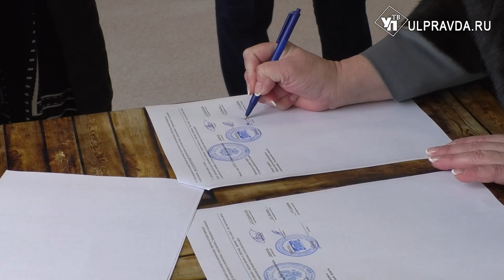Лицей ядерных технологий откроют в Димитровграде в сентябре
Для тысячи учеников новый учебный год начнется в новой школе. На проспекте Автостроителей во втором по величине городе Ульяновской области заработает лицей ядерных технологий. В большом образовательном комплексе будет все для комфортного обучения – просторные классы, современное оборудование.